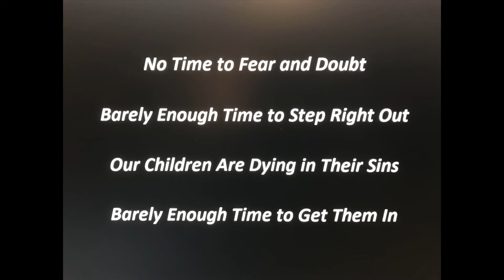Brother Johnny Bowling's Song Ain't Enough Time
I would like for you to listen to my pastor Johnny Bowling's song "Ain't Enough Time". It reminds us all that if we are ever going to do something for God, we had best do it now, while we have the TIME.

Here is a LINK to his channel where you can hear more singing and preaching that I'm sure will encourage you.